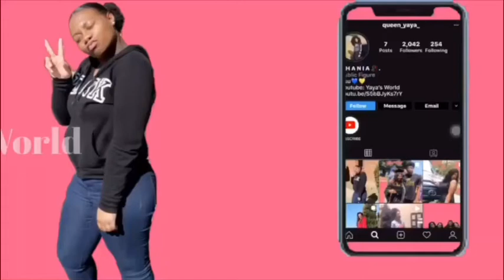MY NEPHEW FINALLY ADMITS THAT HE FOR THE STREETS || STORYTIME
*COMMENT “NEW” for a shoutout